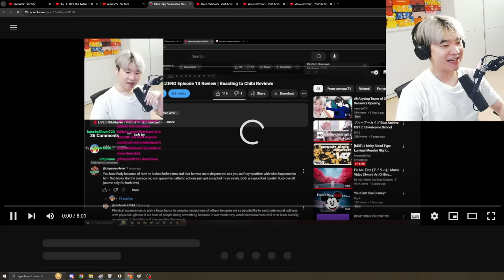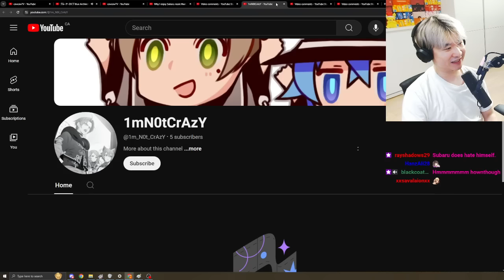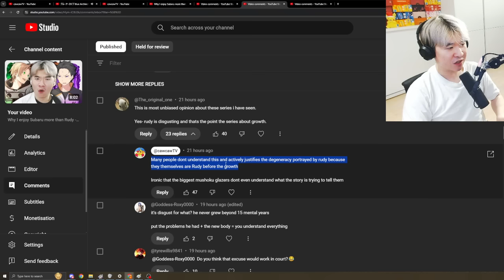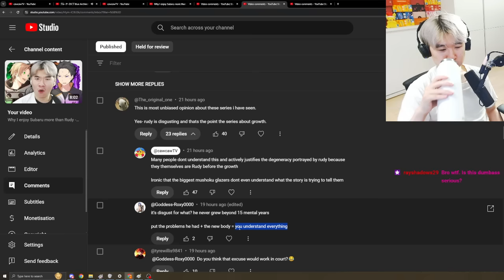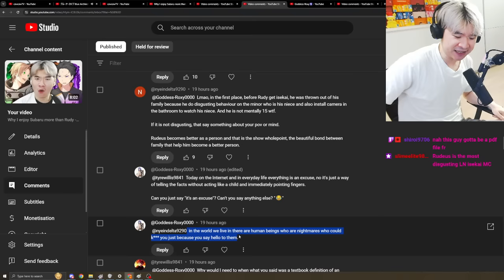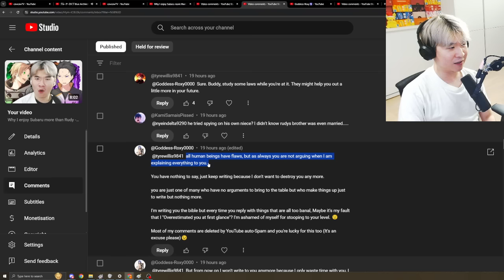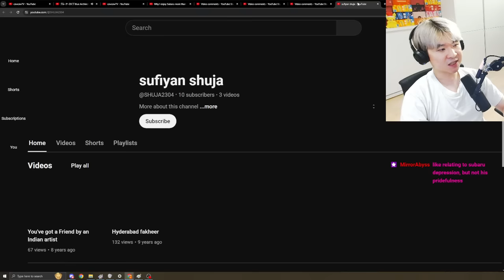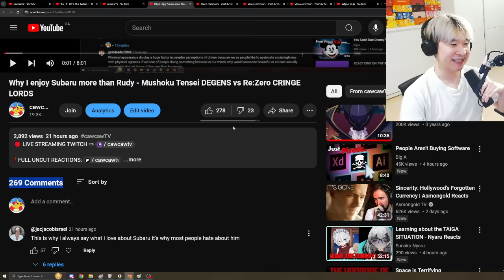CRUCIFYING Mushoku PDF Files - NUCLEAR DRAMA